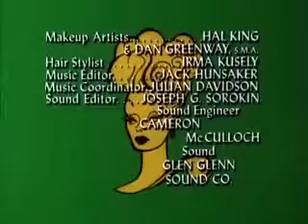The Lucy Show SE 4 Ep. 9 Lucy and the Sleeping Beauty 1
dsy7g